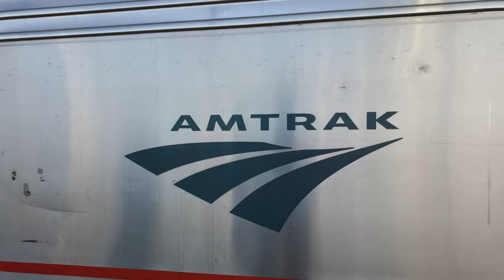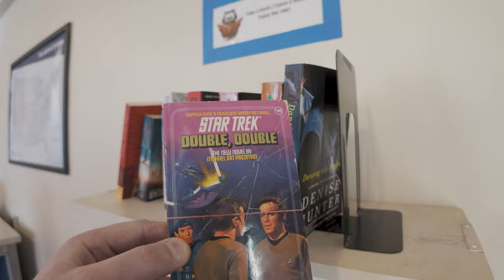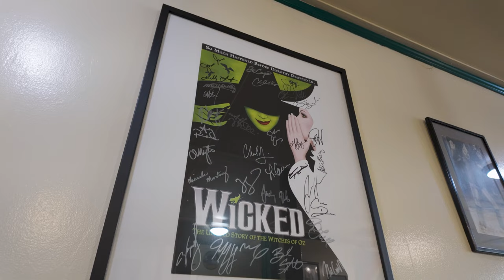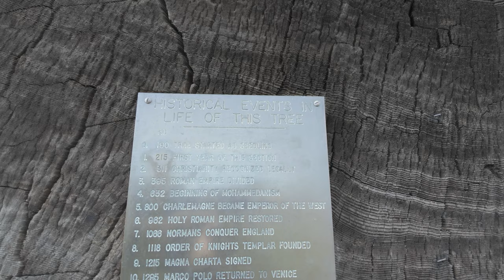Surprise Trip to NorCal Brings Railbikes, Water Tower, Jeeps, Amtrak, the Skunk Train, and More!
Erin takes me on a surprise trip to Northern California for train riding fun! Join us as we walk around Fort Bragg, Drive a Jeep, ride a railbike, Skunk Train, the Amtrak, and so much more! 🚂

🚂 Video Timestamps for Quick Navigation:
00:00 - Video Start/Introduction
00:36 - Welcome aboard!
01:18 - San Luis Obispo Station
02:30 - San Jose Hotel
02:50 - Jeepin'
03:39 - The Forest Moon of Endor?
04:03 - The Weller House Inn
04:50 - The Skunk Train in Fort Bragg
06:50 - Eggheads and Breakfast
07:52 - Mendocino Coast Model Railroad and Historical Society
08:54 - Railbiking through the Redwood Forest
09:47 - Beautiful Scenery
10:59 - Brief Railbike Stop and Collapsed Tunnels
12:08 - Return Amtrak Trip, Outro and Wrap-Up